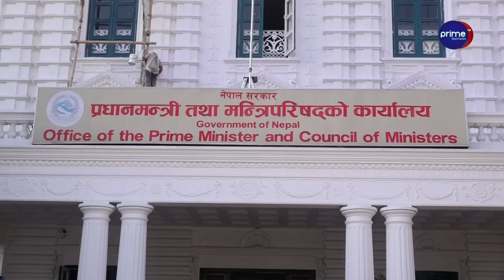ओलीसँग कांग्रेसकै असन्तुष्टी, देउवाले निवासमै बोलाएर बनाए थर्कमान, कुहिरोका काग नबन्न चेतावनी